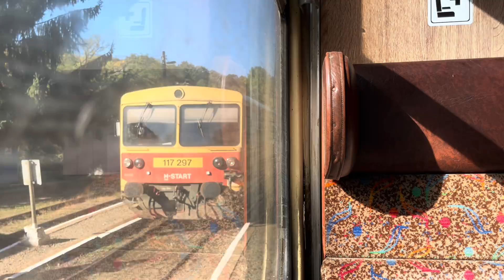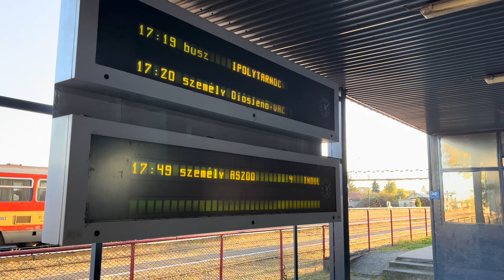6 ÓRÁT BÉZÉZTEM EGY VONALON...MEGDELTÁZTUK, HALOTT VONALAT LÁTTUNK ÉS MELLÉKET SZEDTÜNK KI...